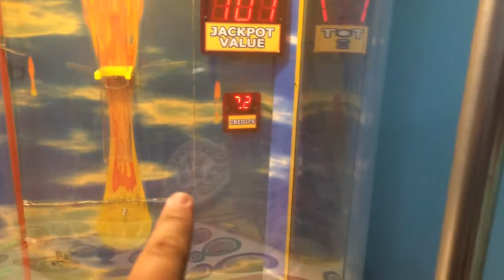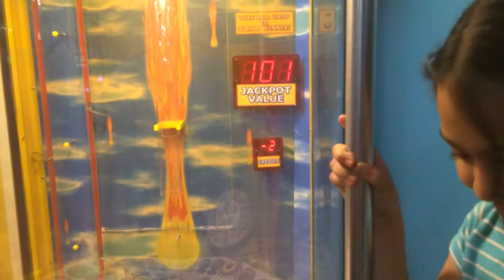Glitched Slam-A-Winner Ticket Machine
My cousin and I "hit the jackpot" by scoring a one in Slam-A-Winner while at the arcade.